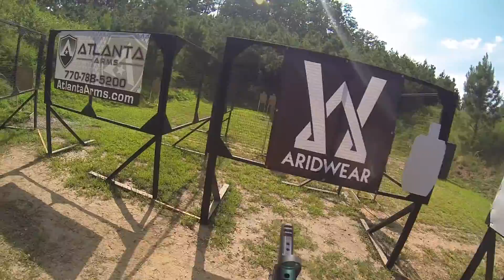Chad Kiehn 2015 Georgia State USPSA match